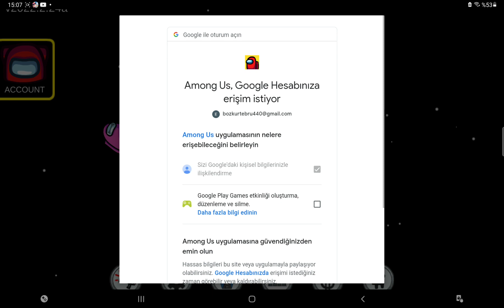CREWMATE LER HİÇ ANLAYAMIYORLAR AMONG US